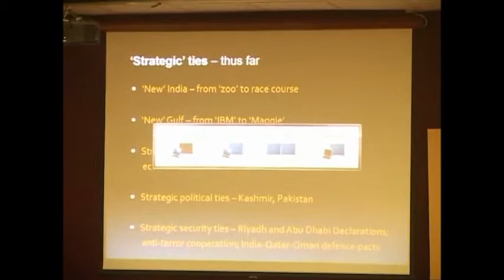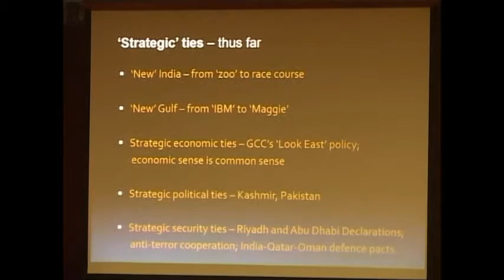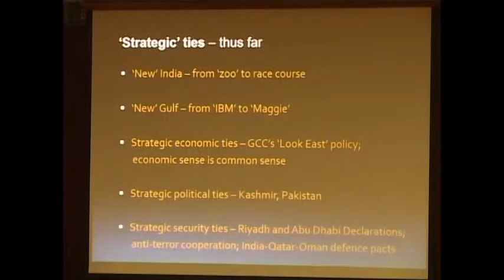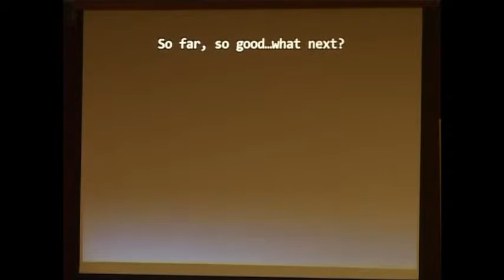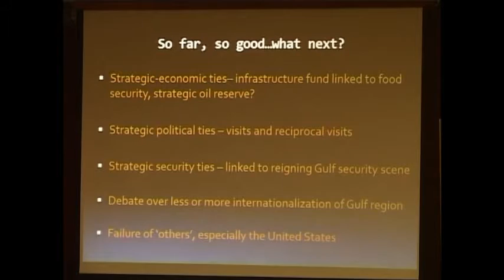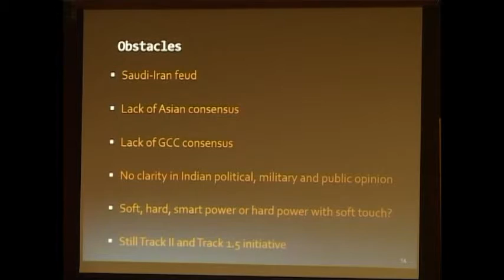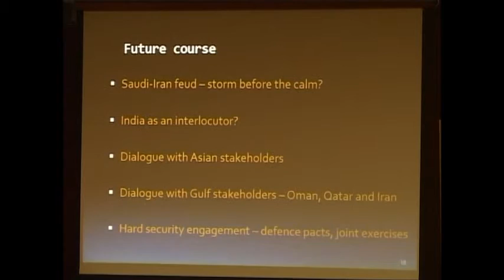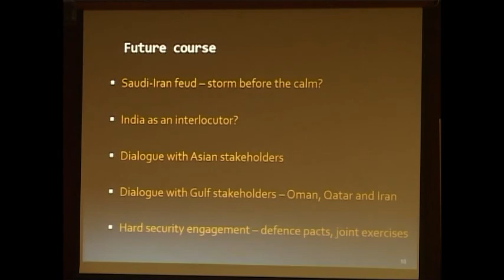India and the Region: Building Partnerships and Managing challenges - Dr N. Janardhan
2nd West Asia Conference
Ideology, Politics and New Security Challenges in West Asia

Speaker
Dr. N. Janardhan, Political Analyst based in the United Arab Emirates, India